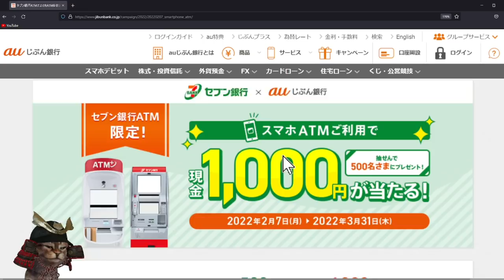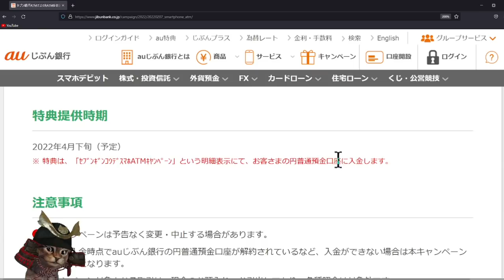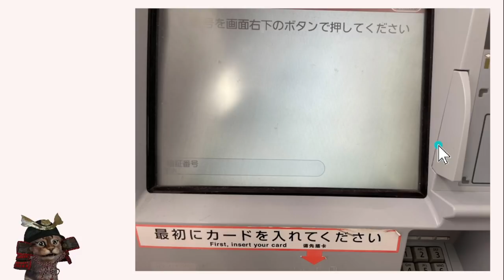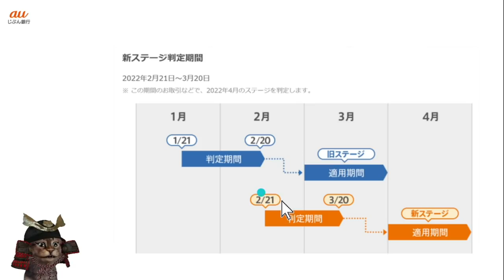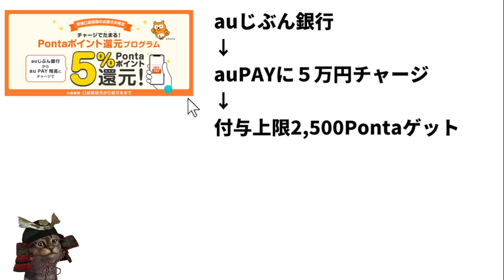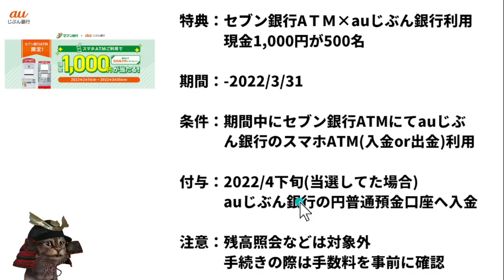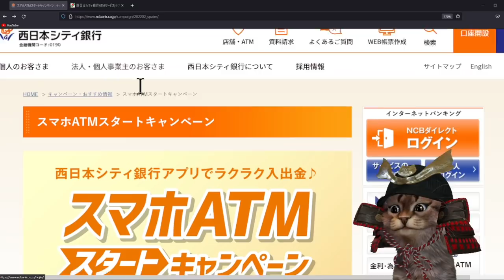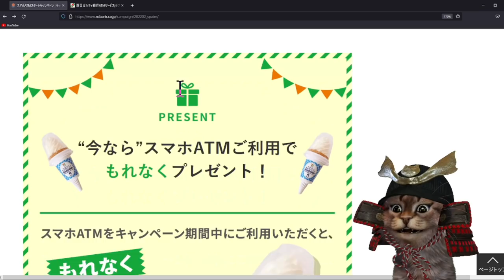auじぶん銀行からセブン銀行ATMや入出金を行うだけで現金1000円のチャンス！じぶんプラスの新ステージ判定期間ももうすぐ始まります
【PR】 セブン銀行ATM×auじぶん銀行

auじぶん銀行を新規開設＆auPAYチャージ5％還元

auじぶん銀行×ご友人やご家族を紹介キャンペーン